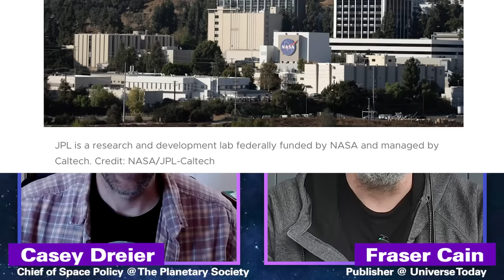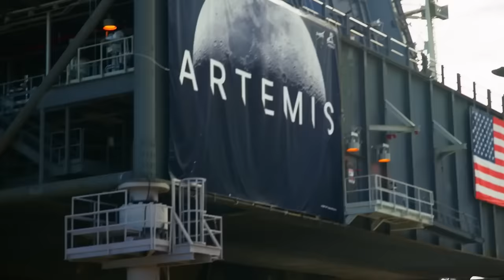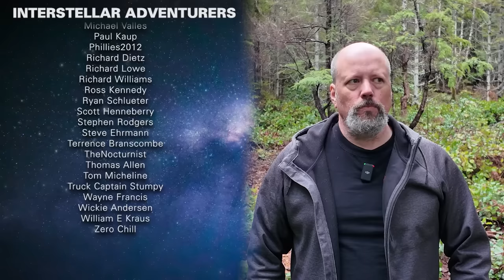Major Missions in DANGER? What JPL Layoffs Mean for NASA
BREAKING NEWS. JPL is laying off about 530 people. Why did that happen and what it means for major NASA missions like Artemis and Mars Sample Return? Figuring it out with Casey Dreier, Chief of Space Policy at The Planetary Society.

00:00:00 Intro
00:01:10 JPL layoffs and NASA budget cuts
00:21:05 Effects on Artemis
00:36:50 Mars Sample Return in Danger
01:03:41 Planetary Society's plans